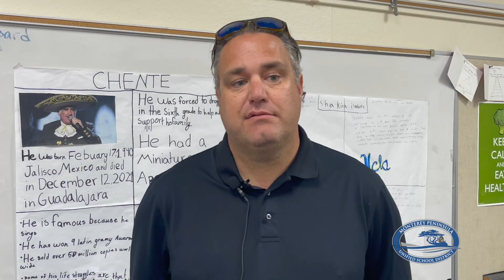'Why I Teach Where I Teach:' Dual Language Academy of the Monterey Peninsula PE Teacher Zack Lowell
“If you do what you love for work, you don’t work a day of your life,” said Dual Language Academy of the Monterey Peninsula Physical Education Teacher Zack Lowell.

Teaching was not his original career path as Zack earned a degree from the University of Southern California in urban planning and development, and spent three years helping clients with commercial real estate investment at Marcus & Millichap. A water polo player himself in high school and college, Zach began coaching the swim and water polo program at Woodside High School in Redwood City, California, and immediately fell in love with it.

Coaching became the turning point of changing careers, pursuing a teaching credential at Norte Dame de Namur University in Belmont, and being hired as a middle school teacher for South San Francisco Unified School District. Zack always dreamed of living on the Central Coast and made the move to MPUSD, where he has been a committed member of the team for approximately 10 years; five at Walter Colton Middle School and now serving his fifth year at DLAMP.

“I love my administration. I love my team,” says Zack. Originally tagged to teach middle school with his single subject PE credential, he now has the opportunity to teach physical education to students as young as five-years old in kindergarten. “I love working with the little ones and watching them grow up.” Zack looks forward to watching his first group of kindergarten students promoted to high school in a few years. “It’s neat to see the process,” he says.

If Zack can impart anything on his students, it’s hoping they understand that failure is part of the process. “Learning from our mistakes is the most important thing to have that resilience. It’s not easy to become an adult and I hope one little thing I say to them (students), they might remember that,” he says.

Zack loves the job of being outside and playing and he tries not to make PE too overbearing. He plans a variety of lessons to keep student athletes engaged, including exposing them to new sports and emphasizing the importance of working together. He even introduced school records five years ago and finds it’s something for students to shoot for and creates synergy around athletics. “I want them to have fun, have a good time, and learn to work together,” he says. “It’s a great job and I really love what I do.”

What makes DLAMP so special for Zack is watching students become bilingual and biliterate. By the time students are promoted to high school they have earned their seal of biliteracy and can speak both English and Spanish.

Outside of work, Zack can be found spending time with his wife of 15 years, his twin daughters and son. He enjoys watching his own children thrive in sports and can be found fixing things around his home.